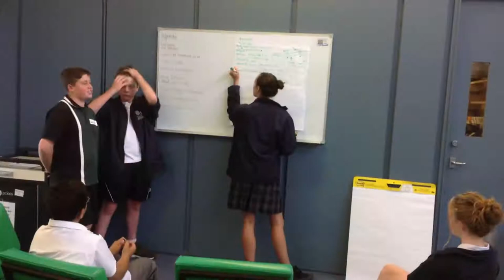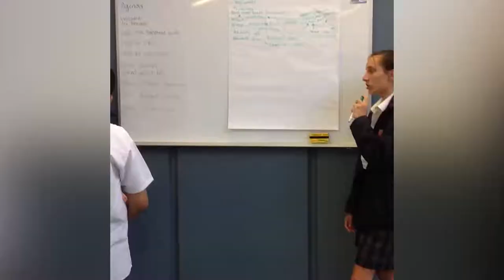The Coming Together of 2 Great Schools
Armidale High School and Duval High School amalgamated to form Armidale Secondary College.
At our school, we are not just preparing learners for future pathways in the 21st century but to open our thinking to see the possibilities for innovation.